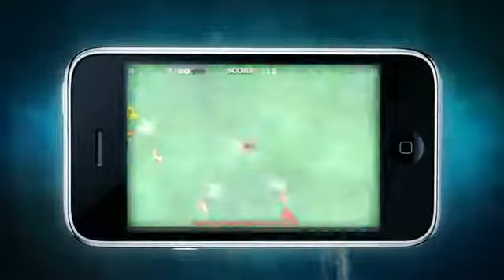JAWS-IPHONE.flv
A trailer for the JAWS video game for the iPhone.